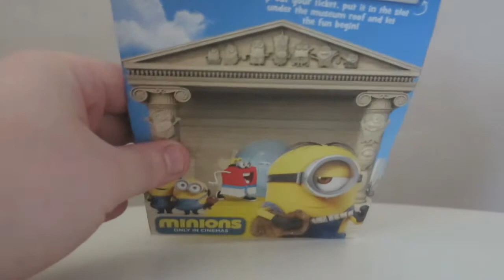Minion Movie Mcdonald's Happy Meal Toy Surprise!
Hey Today we are doing mcdonalds Minion Toys
Which toys will we end up getting?